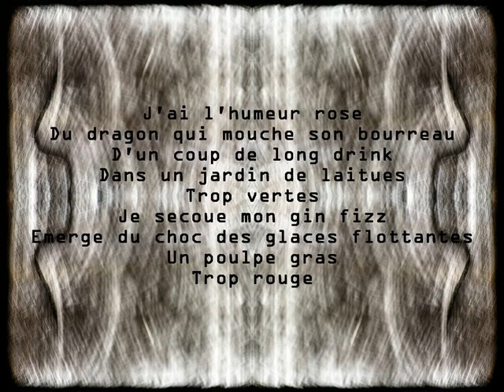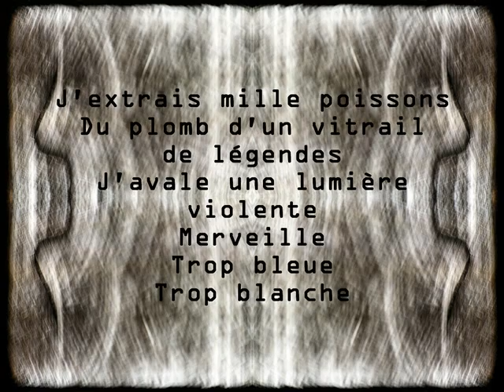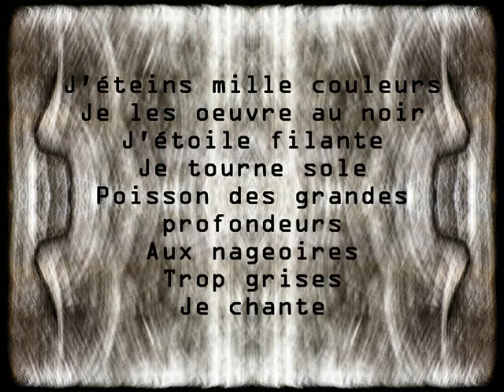Je tournesole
Rêve de vitraille, de long-drink et de poissons